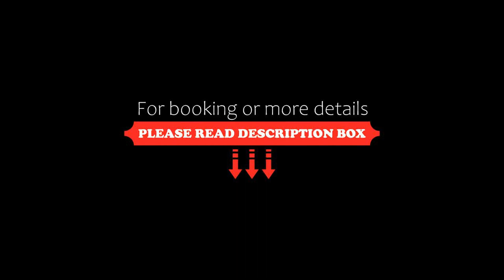Udoncabana, Udon Thani, Thailand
About Property:
Located in the heart of Udon Thani, Udoncabana provides affordable accommodation with an en suite bathroom, a seating area and a private balcony. Wi-Fi is free in public areas.
The Udoncabana is situated a 30-minute drive from Udon Airport, while Bann Chiang (ancient village) is 50 km away. The hotel provides free parking on site.
Rooms are all air conditioned and equipped with cable TV and a fridge. Hot shower facilities are provided for guests’ comfort.
Gues...
Property Type: Hotel
Address: 30/7 Ponpisai Road, Muang Udonthani, 41000 Udon Thani, Thailand
Searching For
1. Udoncabana - Udon Thani - Thailand
2. Udoncabana - Udon Thani - Thailand Address
3. Udoncabana - Udon Thani - Thailand Rooms
4. Udoncabana - Udon Thani - Thailand Amenities
5. Udoncabana - Udon Thani - Thailand Offers and Deals
Audio Credit:
Track Title: Reasons To Hope
Artist: Reed Mathis